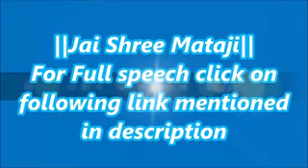Shri Mataji on Insomnia